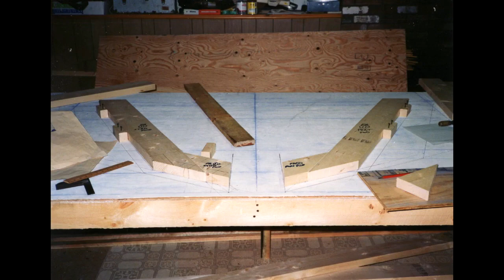(S-5 Ep-14) A Blast From My Past (Over 30 years ago)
You may have watched a version of this video before. I decided to re-package and re-post this video in particular. Why?

Important! Please let this video run to the end even if you are not watching and share it to friends and other social media. This will substantially help me battle the YT Bots (and it’s all uphill)!

The problem is that YouTube takes the claim at face value and honors it: Immediately transferring any and all royalty payments to them and stops all payments to the creator (me in this case). I can challenge this but it requires a huge amount of time, red tape and other complications. It’s not worth what little money I might make from the video. I don’t want the claimant to be making any money on my hard work, so I made the original private for now and will pull it down completely after I have this one live,

Yes. I’m angry! I’ve read about this happening to other YT creators with multiple claims made by a bunch of jerks in third world countries that are getting away with this practice. Some have plastered multiple claims against single creators and then holding the videos “hostage” until the creator pays ransom for the clowns to release the claim.

This goes way beyond the typical social media troll activity. I’m now taking a much closer look at Vimeo as my new platform for posting future videos. Honestly, I really don’t need this crap! YT keeps making life more difficult for creators and keeps making jump through more hoops than ever before. If they keep this up, I suspect they will start to lose creators if a mass exodus has not already begun.

Oh yeah…….some info about the actual video content:
Note: best viewed in "full screen" mode.

Around 30 years ago and way before I started recording videos, I built this 30’ double ended cutter. This was when I lived on Cape Cod, and before I had my (then) new wooden boat shop built, so this vessel was built outside.

This is a slideshow of pictures I had to scan and so the definition/quality is not the best. I discovered I’m missing many of the photos, mostly the later ones showing the planking of the hull. However, this video will display the progress of the initial build starting from scratch, up to the point of where the planking part of the job began.

Fun Facts: The backbone of the hull (keel, stern, stem, and supporting knees and other timbers) were shaped from 8” x 10” and 8” x 12” beams of Hackmatack grown in Maine. The outside ballast keel was concrete and scrap steel. The frames were 2” x 6” and the floor timbers were 4” x 6”. The side planking (not shown in this video) was 2” x 4” Hackmatack. The auxiliary diesel engine was a single cylinder, 17hp Deutz diesel with a Hurth marine transmission. The mast was a solid, Eastern Spruce tree, debarked, limbed, and shaped.

If you missed my video about getting my FREE 78-page manual on how to design and build your own flat-bottomed skiff, click on the link below to get to the free (pdf) download page.

A few simple clicks from you will cost you nothing, and really helps my channel. Many thanks if you are willing to help me out this way.